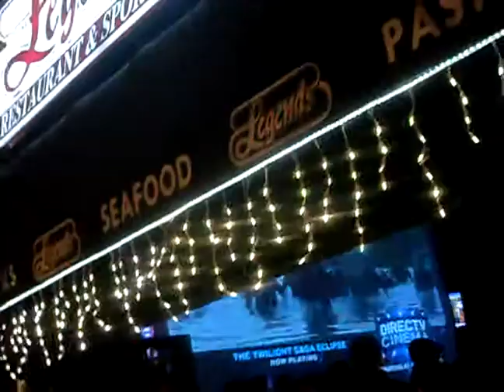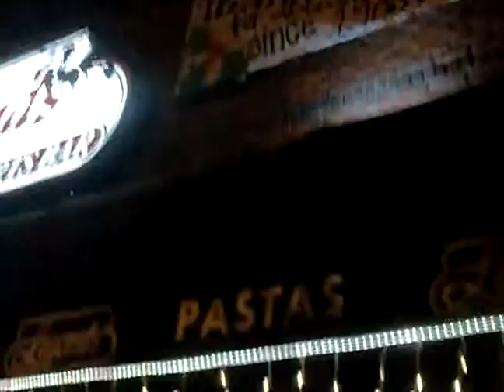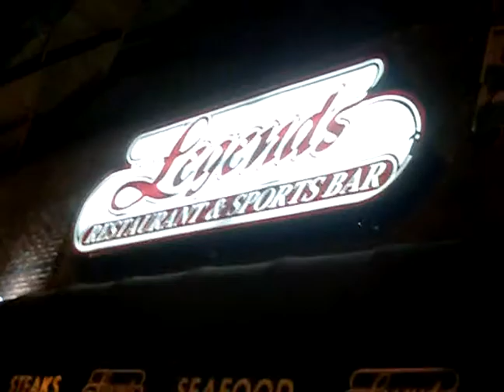PAT FORD FILMS AT THE BAR